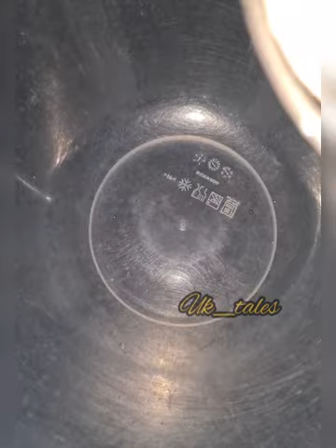Easy red velvet cake without beater